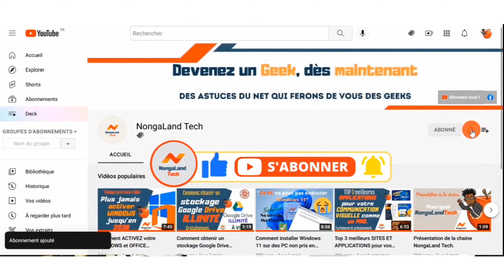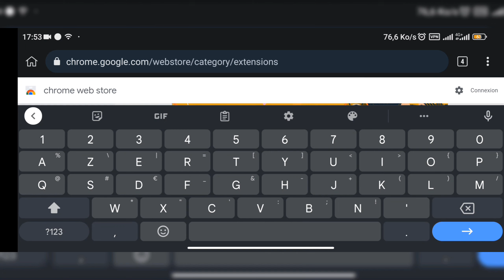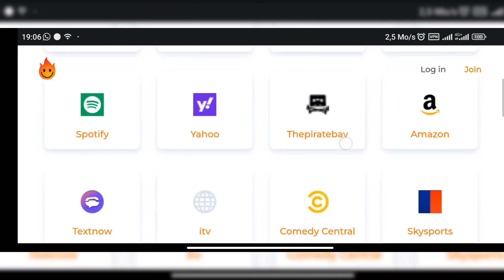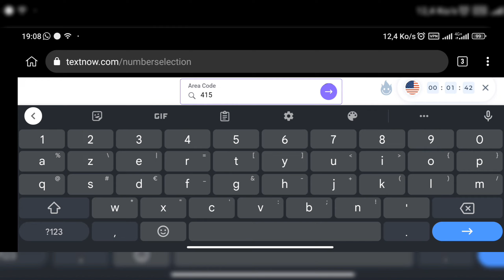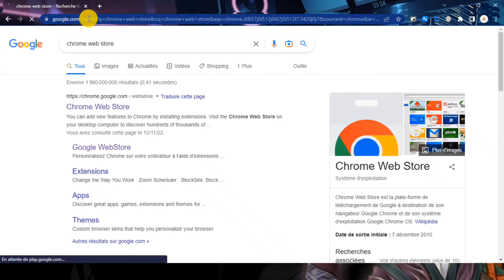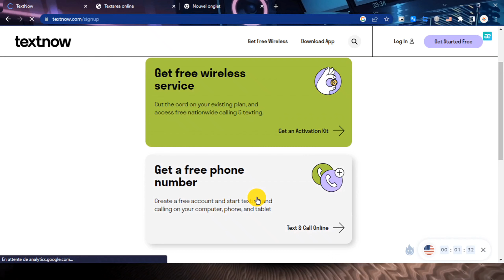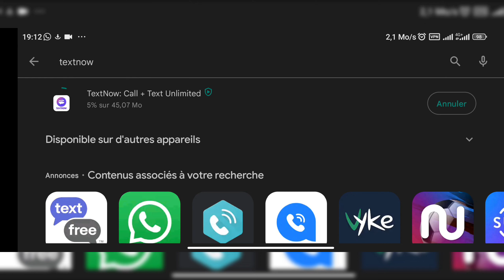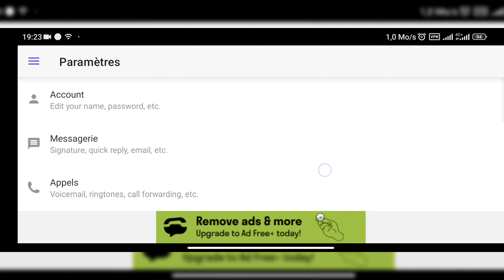Comment créer des comptes TextNow illimités sur Android et PC | Numéros virtuels USA, CANADA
Bienvenue dans cette nouvelle vidéo dans laquelle nous allons voir comment créer des  NUMÉROS VIRTUELS USA, Canada UNIQUE, PERSONNEL et GRATUIT  sur téléphone  et PC avec TextNow.

🎯 Sommaire :

00:00 Introduction
01:17 1ʳᵉ Partie - Comment créer des comptes TextNow sur Android ?
07:31 2e Partie - Comment créer des comptes TextNow sur PC ?
10:36 3e Partie - Comment se connecter à votre compte sur l'application TextNow ?